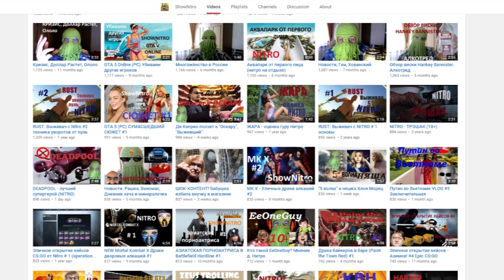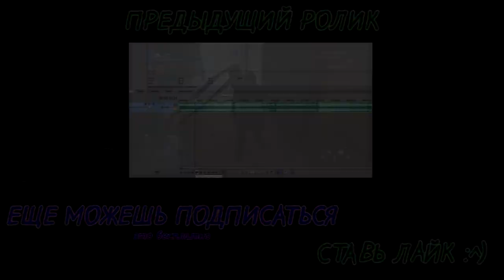НАСТОЯЩАЯ ЧЕЛОВЕЧЕСКАЯ ФАСОЛЬ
(ノಠ益ಠ)ノ彡ССЫЛКИ